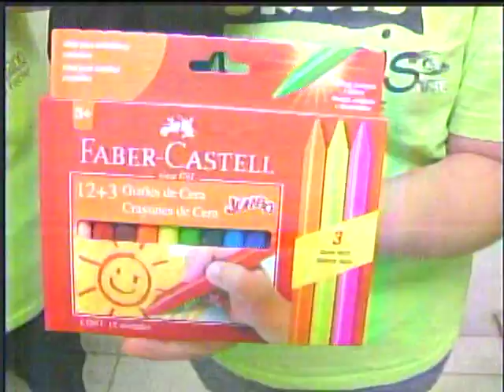Campanha arrecada lápis de cor e giz de cera para o Hospital Infantil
Data: 02/10/17
Emissora: TVBE
Programa: Nosso Jornal do Meio Dia
Resumo: Campanha arrecada lápis de cor e giz de cera para o Hospital Infantil